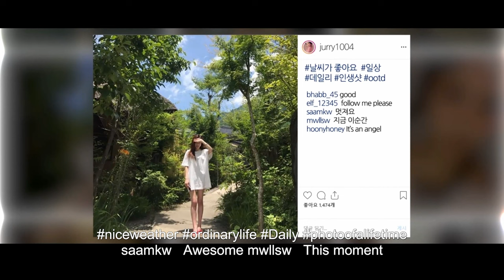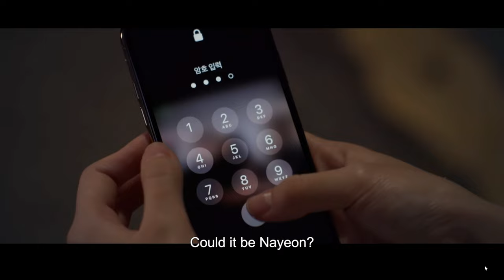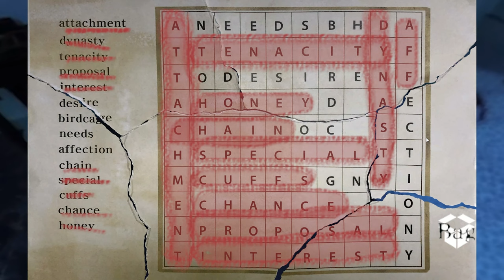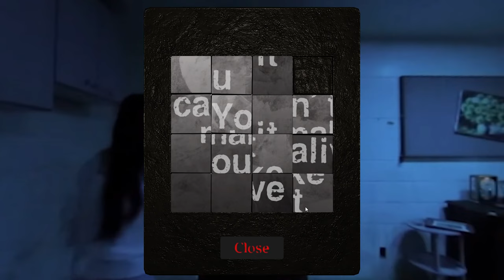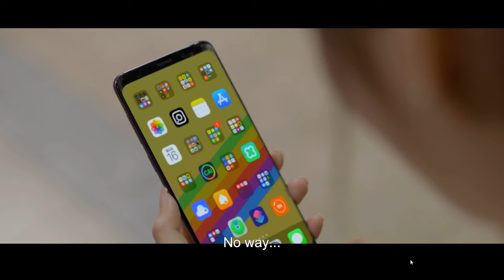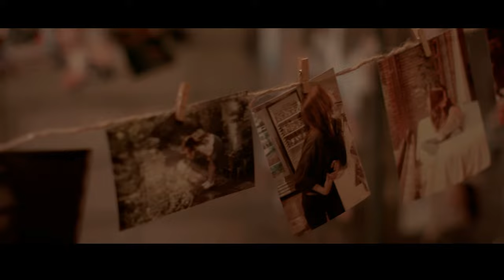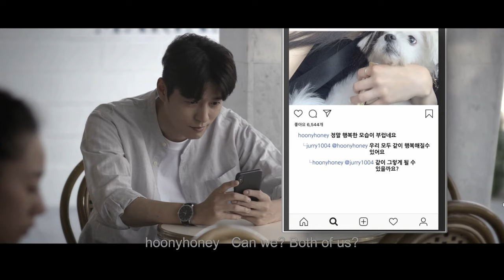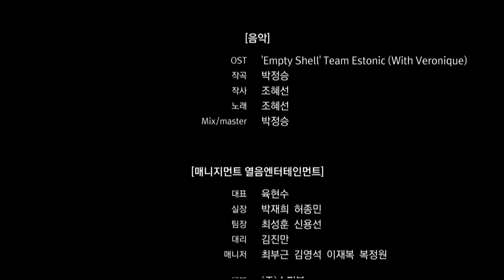MADE : Interactive Movie – 01. Run away! 🎬 Full Game ∙ No Commentary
MADE : Interactive Movie – 01. Run away! Deutsch Full Game Full Game No Commentary Let's Play PC